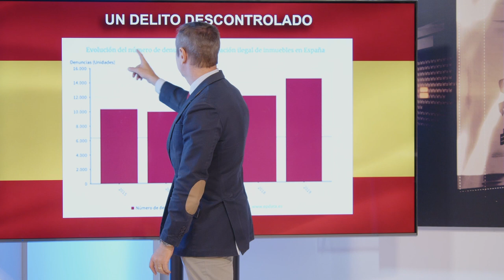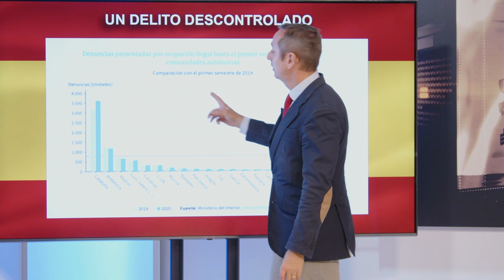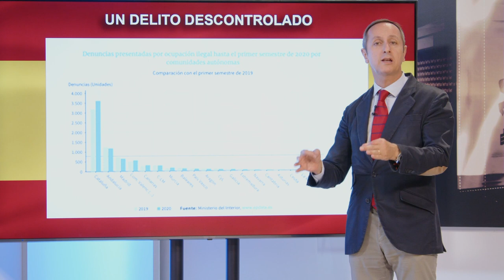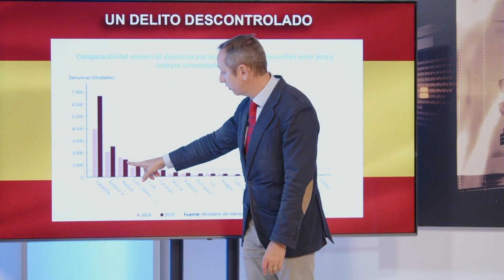💥OKUPACIÓN DESCONTROLADA💥 INFORME CARLOS CUESTA, GRACIAS A COLAU BARCELONA ES UNA CIUDAD SIN LEY